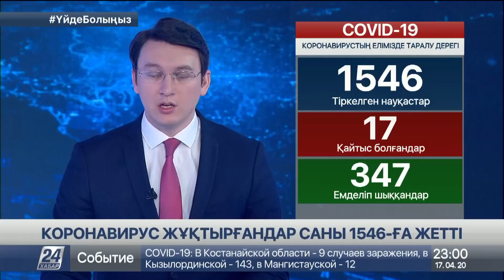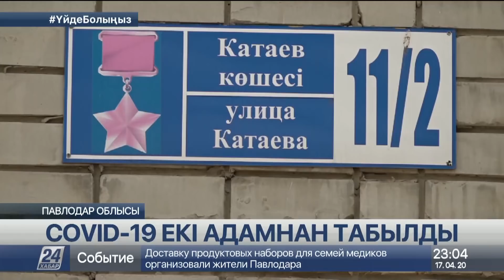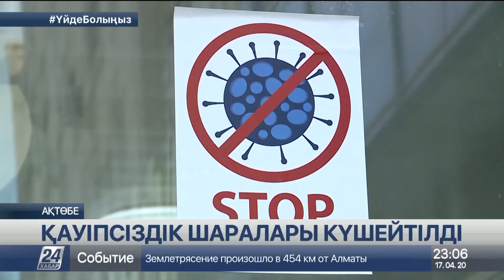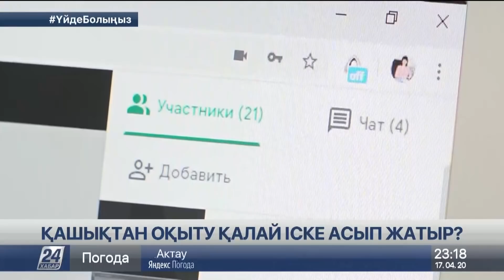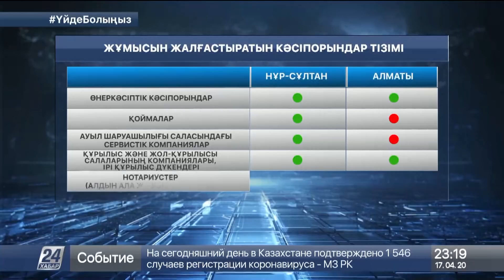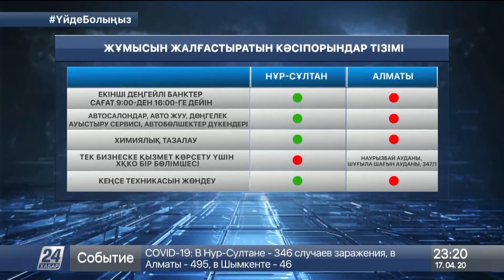17 сәуір 2020 жыл - 23.00 жаңалықтар топтамасы